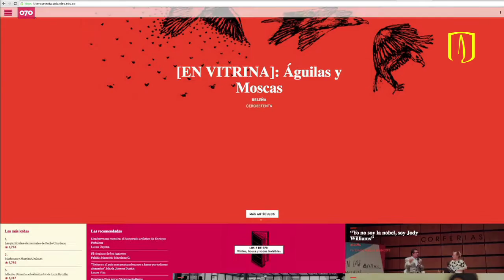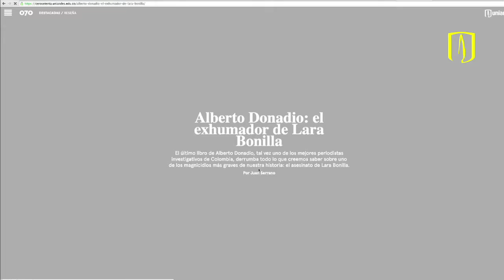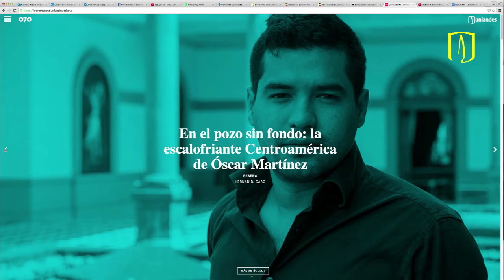Cerosetenta celebró sus cinco años con crispetas e invitados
La revista digital del Centro de Estudios en Periodismo de la Universidad de los Andes nació en el 2011 para saldar una frustración de los profesores y estudiantes de periodismo de la Universidad que se quedaban con trabajos muy buenos guardados en los cajones y computadores. Luego de cinco años celebraron por todo lo alto el espacio que se ha ganado en el periodismo digital en Colombia.

Créditos
Periodista: Anamaría Leaño
Cámara: Diego Pinzón Másmela
Edición: Aldo Gómez Arteaga
Producción general: Mario Andrés Ruiz
Comunicaciones y Marca, Universidad de los Andes.